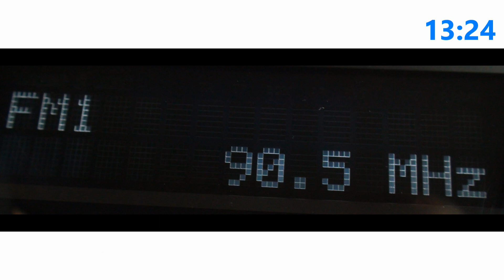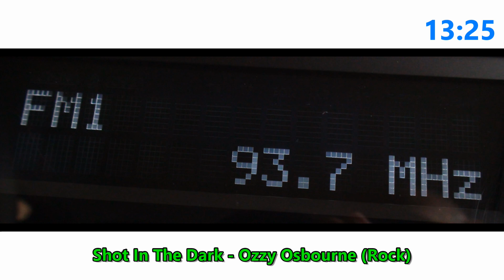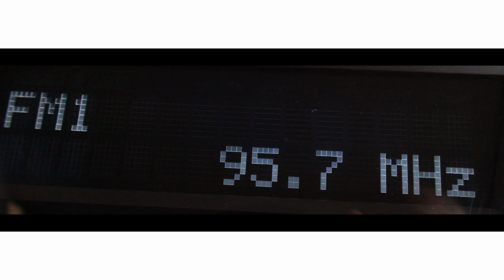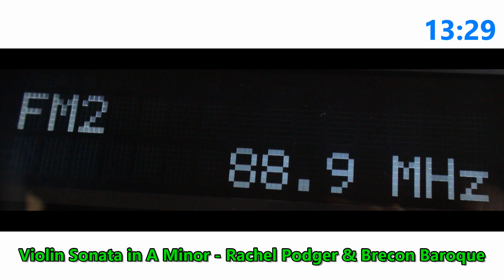Mix noID E skip (1) 21-enero-2024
Equipos principales:
Receptores: Sony XDR-S3HD y TEF6686
Antena FM: Stellar Labs de 4 elementos
Antena AM: Terk Advantage